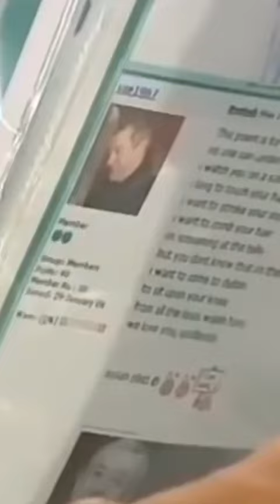Louis Walsh Gets Serenaded By His Biggest Fan!